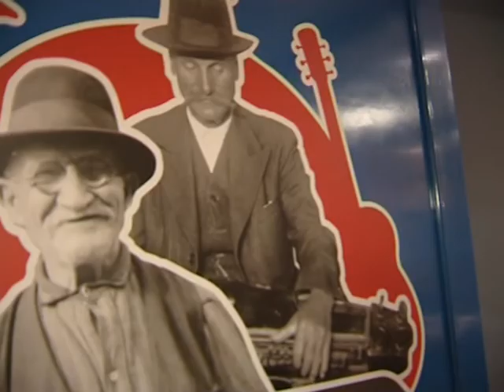Magyar-román kulturális hétvége, Marian Cozma emlékkoncert- és táncház 2013.09.13.